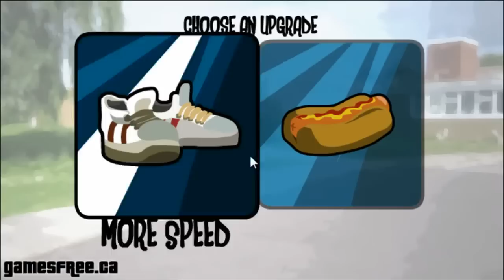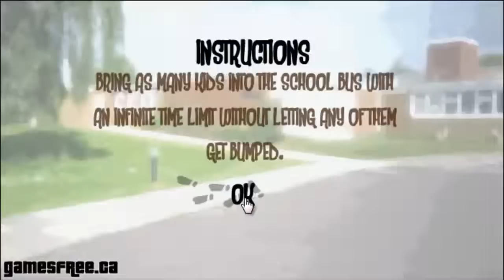Okul Otobüsü Oyunu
Dersleri biten okul çocuklarını arabalar onları ezmeden okul otobüsüne  bindirin. Tabii ki osurma beceriniz size yardımcı olacak.